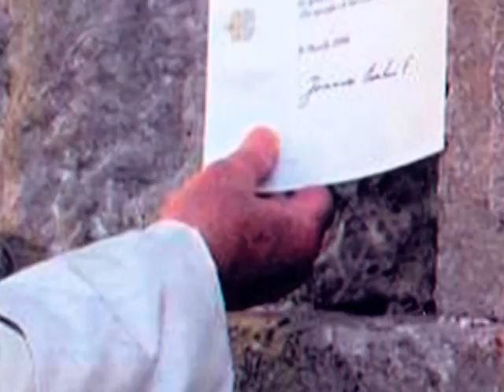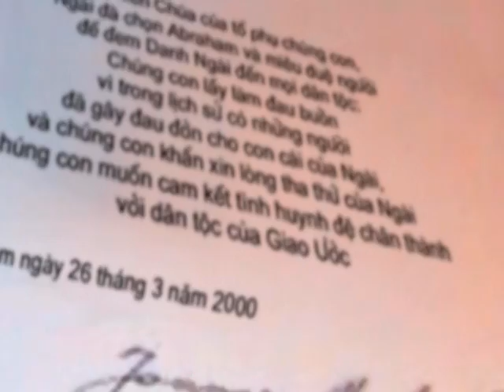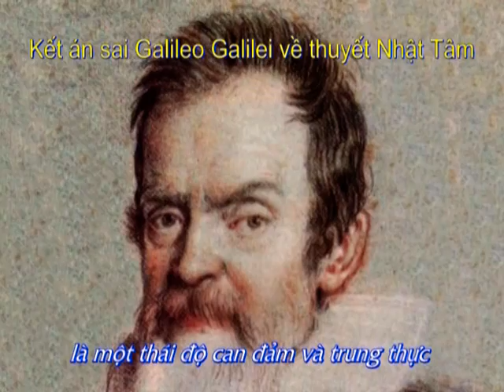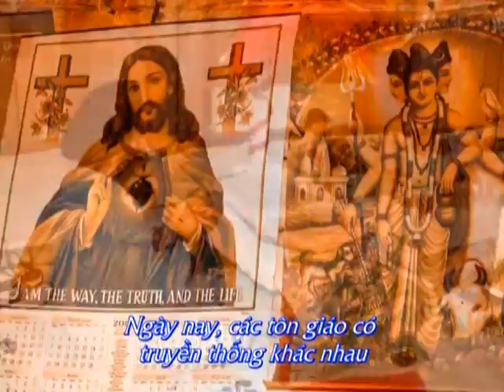Gioan Phaolô II: Viếng Thăm Thánh Địa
ĐGH Gioan Phaolô II Viếng Thăm Thánh Địa